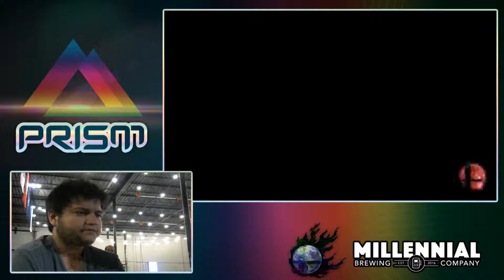PRISM 142 - Akashic (Greninja) vs. KidG (Mario) - Winners Side - Smash Wii U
PRISM 142 on August 22nd, 2018